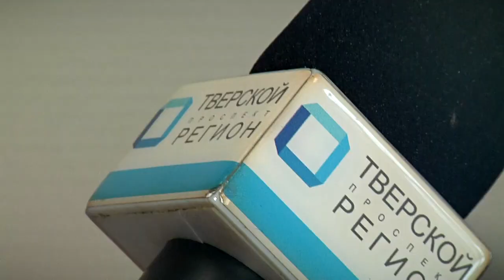Жителям Тверской области проиндексируют ряд соцвыплат